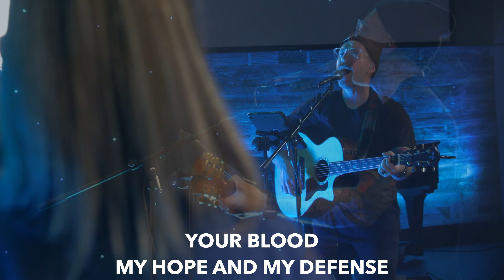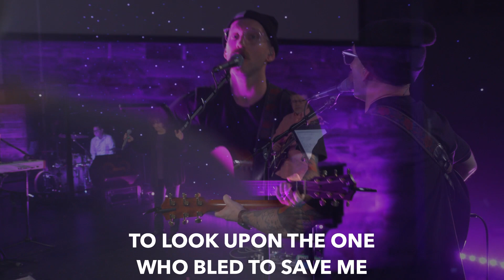Easter at GV Christian (GV Online, April 9)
Weekend Service
Easter

Contents:
What I See - 0:00
Come Alive - 4:51
Better Word - 10:53
Hymn of Heaven - 16:57
Announcements/Prayer- 23:14
Message - 25:44